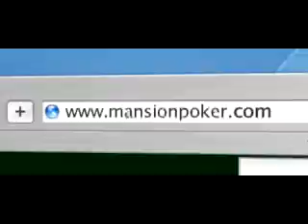Online Poker - MANSION Poker Dome Episode 39 Segment 7b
- For the very best in online poker. The thirty ninth episode of the Mansion Poker Dome.